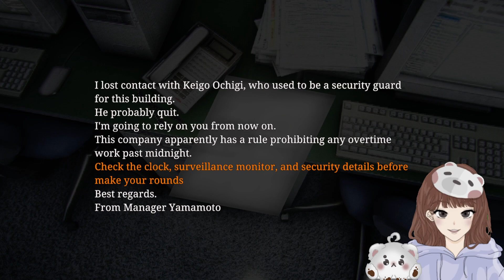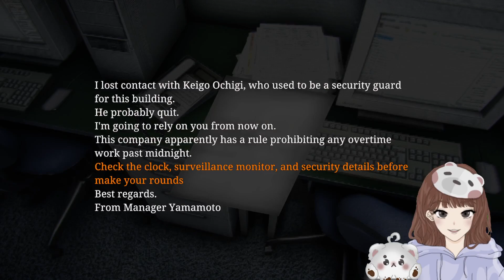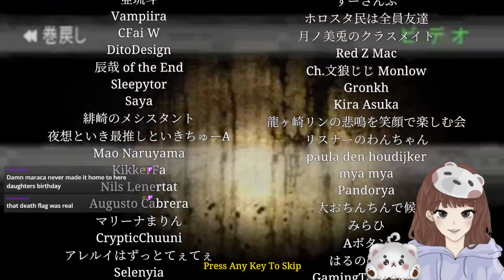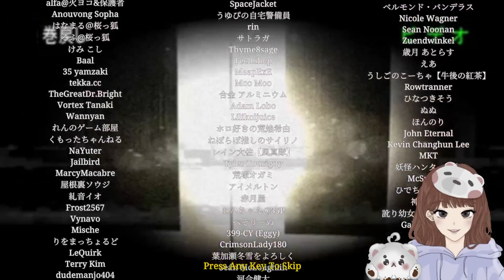[Chilla's Art: Night Security] Pft, I can easily do the night shift